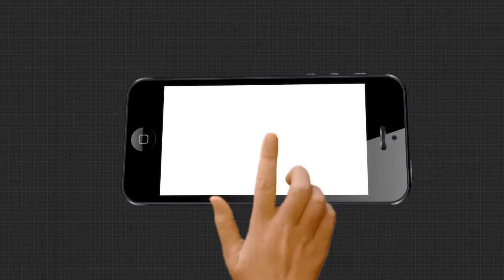କେନ୍ଦ୍ରାପଡାରେ ଆରମ୍ଭ ହୋଇଛି ମା ଶ୍ୟାମାକାଳୀଙ୍କ ପୂଜା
ଏବର୍ଷ କରୋନା ନିୟମକୁ ମାନି ପାଳନ କରାଯାଉଛି ମା ଶ୍ୟାମାକାଳୀଙ୍କ ପୂଜା। ପୂଜା ବଜାର ମାନ୍ଦା ପଡିଛି ଏବଂ ମାହୋଲ ପୂରା ଜନଶୂନ୍ୟ ହୋଇପଡିଛି।